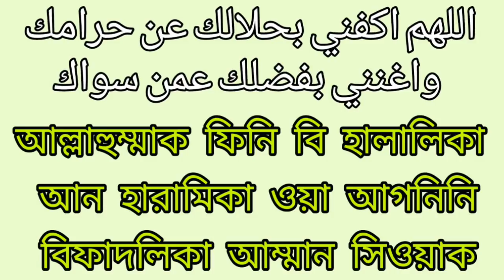ঋণ থেকে মুক্তি লাভের দোয়া || The blessings of freedom from debt || অনলাইন মাদ্রাসা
Assalamu Alaikum Dear friends, we are lending on various occasions on the go, sometimes or in need, to lend money to unnecessary or unnecessary, it is not right to be in a loved one although even though you are a debt, but you are not able to repay debts, there are many troubles.And in the problem, today a wonderful prayer has been discussed, that when Allah's Messenger (may peace be upon him) recited the prayer, Allah's Messenger (sa) mentioned it in the holy hadith, that this video has been created based on the correct information given to friends, including Bengali pronunciation. Thank you